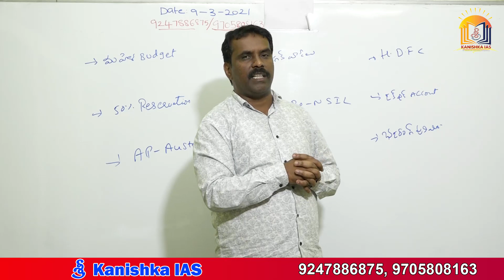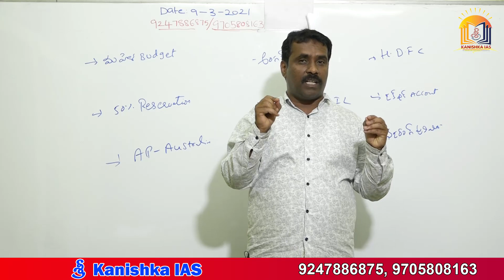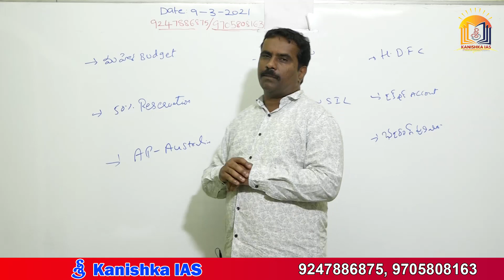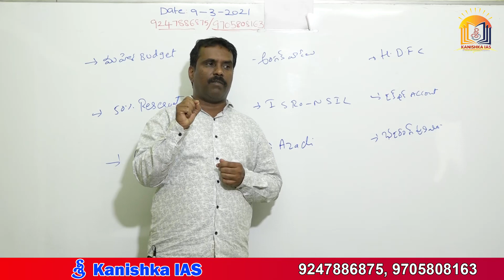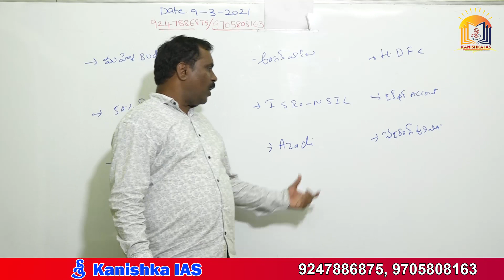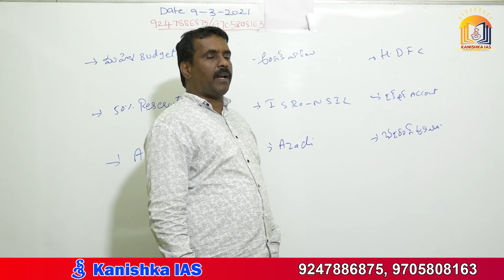CURRENT AFFAIRS 09-MAR-2021